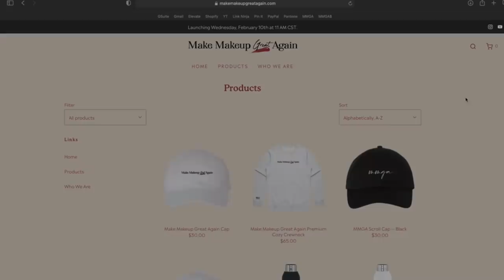Update: Sephora Controversy & My Own Makeup Line?!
“But those who trust in the Lord will find new strength.
They will soar high on wings like eagles.
They will run and not grow weary.
They will walk and not faint.”
- Isaiah 40:31

My name is Amanda and I love everything beauty, fashion, and lifestyle! This is a place where I share my passion for makeup, clothing, fitness, and lots more. While I show lots of beauty routines, I also have a passion for inner beauty. I’m passionate about making people feel confident in who they are and that they can achieve anything they want.